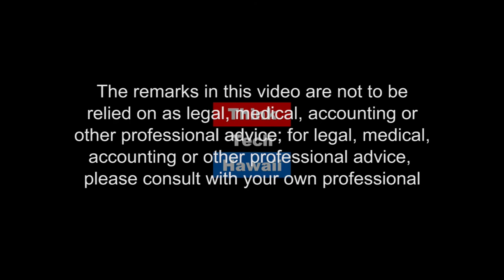SB 2100: What Ever Happened To It? (Hawaii, State Of Clean Energy)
Impacts on Hawaii's Renewable Energy Future.  On this episode of Hawaii, State of Clean Energy, Marco Mangelsdorf, Leslie Cole-Brooks, and Jay Fidell talk about SB2100 and what ever happened to it.

The host for this episode is Jay Fidell.  The guests for this episode are Marco Mangelsdorf and Leslie Cole-Brooks.